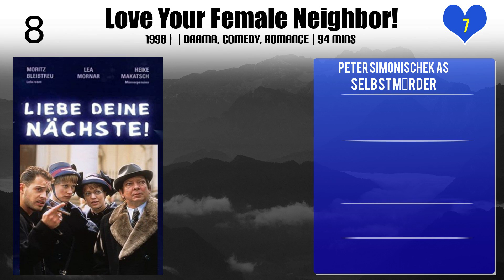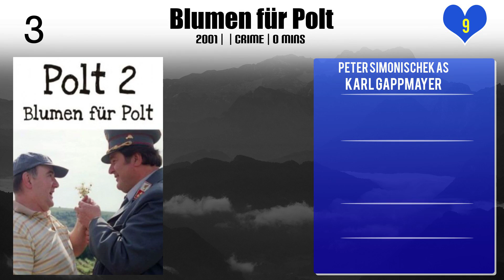Peter Simonischek Top 10 Movies of Peter Simonischek| Best 10 Movies of Peter Simonischek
Top 10 Movies of Peter Simonischek

Find the list of top 10 and best movies by Peter Simonischek
Toni Erdmann
Only God Can Judge Me
Love Your Female Neighbor!
Ruby Red
Emerald Green
Sapphire Blue
The Canary Islands
Blumen für Polt
Silent Night: A Song for the World
Gott schützt die Liebenden

Pl. Comment down your favorite movie of Peter Simonischek